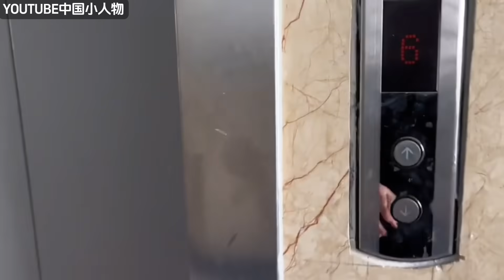再见了！郑州富士康！打工人最后的告别，工厂门口返乡人潮似春运，绕着工厂3圈看不到尽头，昆山工厂同工同酬的全都失业了，过年钱太难挣#广州#昆山立臻电子#郑州富士康#第一批返乡潮#中国小人物